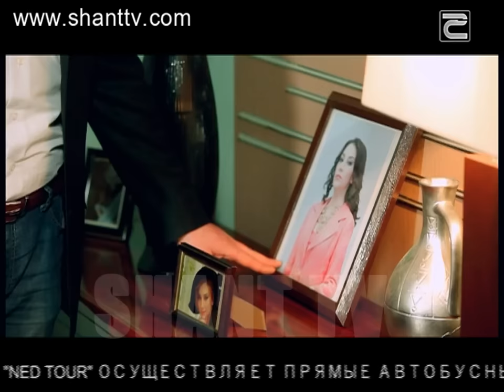Ուրիշի հոգին/Urishi hogin - 114